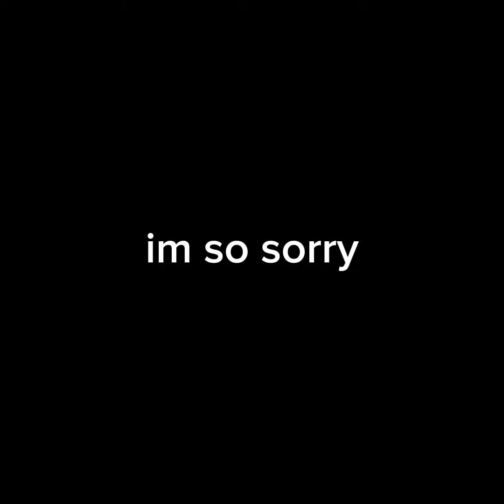post status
i have no idea what im doing